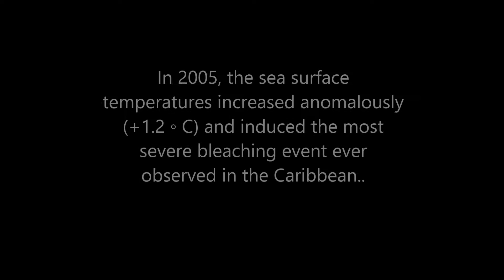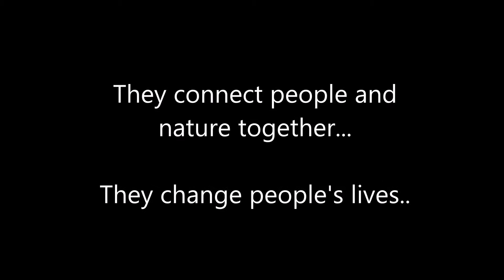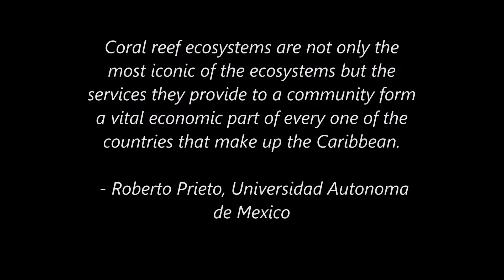Coral bleaching in the Caribbean: A brief documentary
A brief documentary put together about the coral bleaching that is occuring in the Caribbean.